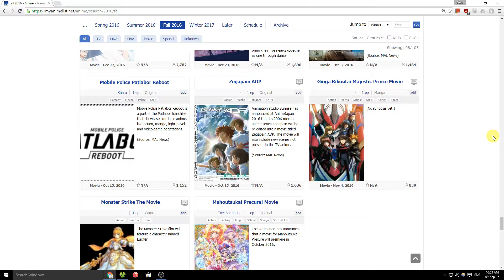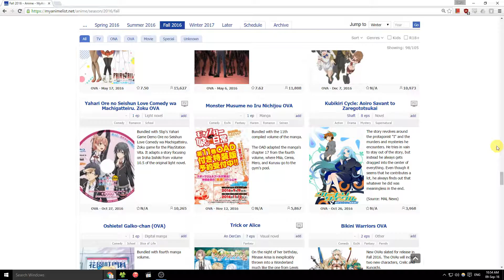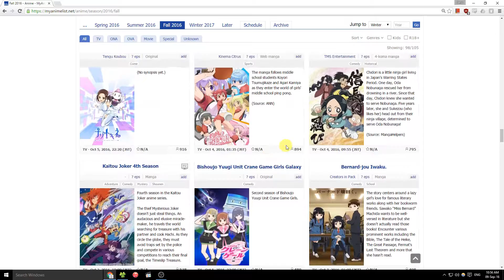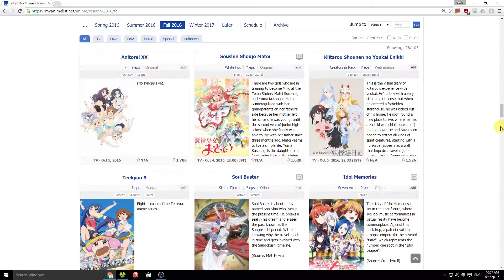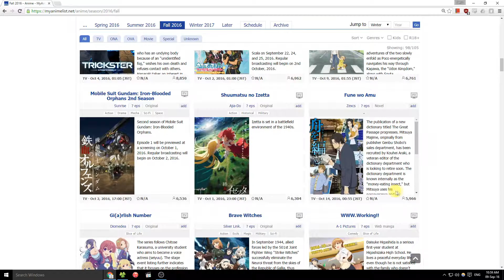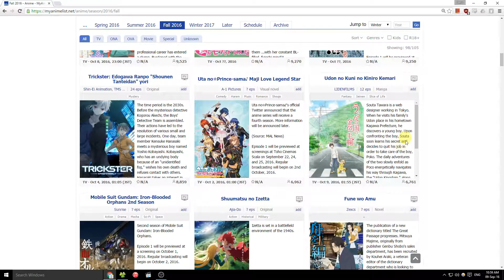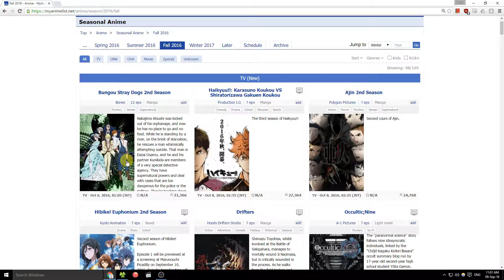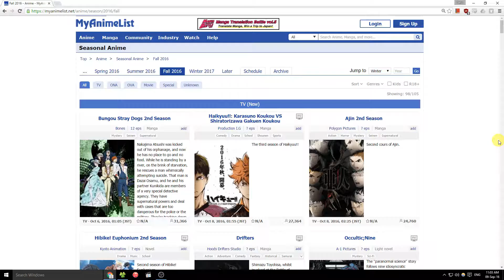Fall 2016 Anime Season Preview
My thoughts on some of the upcoming anime in the Fall 2016 season.